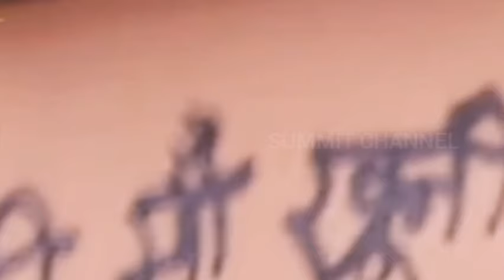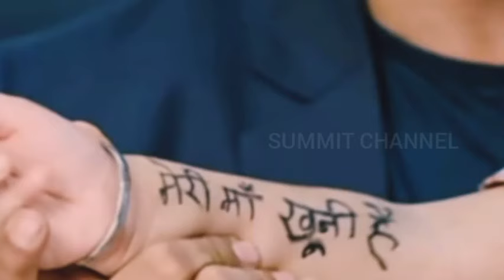Sith Ahase Adaren The Killer | සිත් අහසේ ආදරෙන් මිනීමරුවා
පෙරවදන...!

සිත් අහසේ ආදරෙන් කතාවේ හිරු ටීවී එකේ විකාශය වෙනවා මේ වන විට මේ වීඩියෝ එකක් Upload වෙලා තියෙනවා මම මේ වීඩියෝ එක Upload කරන්න ප්‍රධාන හේතුව තමයි රසික වින්දනය නැතුව වෙන මුකුත් නෙමෙයි.

තව දෙයක් මේ මේ වීඩියෝ එකේ සෑම දෙයක්ම අයිති අයිතිවන්නේ Colors Tv එහෙම නැත්නම් Voot ආයතනයට ඒ වගේම audio,video graphics වීඩියෝ එකේ සම්බන්ධ සමහර දේවල් අයිති වෙන්න හිරු ටීවී ආයතනයට ඉතිං ස්තුති කරන්න ඕනේ මේ චැනල් දෙකටම

Audio Credit for Hiru Tv